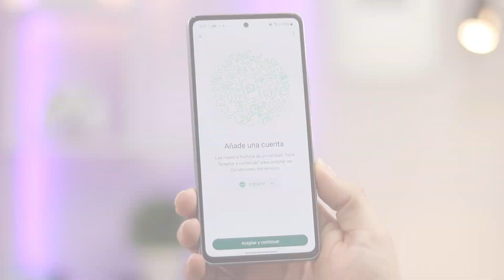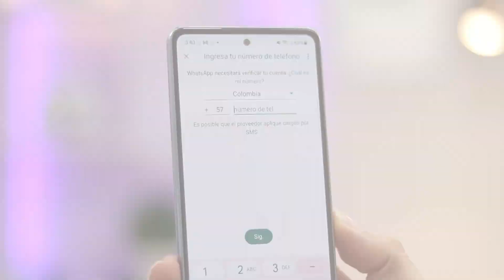Como TENER DOS WHATSAPP en el MISMO TELÉFONO 2024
Descubre cómo tener dos WhatsApp en el mismo teléfono 2024, una solución innovadora y práctica para quienes necesitan separar su vida personal de la laboral sin la necesidad de portar dos dispositivos. En este vídeo, te guiamos paso a paso sobre cómo configurar dos cuentas de WhatsApp en tu celular este 2024, asegurándote de maximizar tu productividad y mantener tus conversaciones organizadas de manera eficiente.

Con la ayuda del experto en tecnología, Maxi Rubio, exploraremos las técnicas más eficaces para instalar dos WhatsApp en el mismo celular 2024. Maxi Rubio, reconocido por sus valiosos consejos en el ámbito de la tecnología móvil, te proporcionará todos los detalles y trucos para lograr esta configuración sin complicaciones. Aprenderás no solo a tener dos WhatsApp en el celular 2024, sino también a gestionar ambas cuentas de manera óptima.

La instalación de dos WhatsApp en el mismo teléfono 2024 es más fácil de lo que piensas. Este vídeo te mostrará, con instrucciones claras y precisas, cómo tener 2 WhatsApp en el mismo celular, permitiéndote alternar entre tus cuentas personales y profesionales con solo unos pocos clics. Esta guía es esencial para quienes buscan cómo tener dos WhatsApp 2024 de manera efectiva y sin interferencias entre las cuentas.

Además, te enseñaremos cómo mantener ambas aplicaciones funcionando de manera simultánea sin que afecte el rendimiento de tu dispositivo. La configuración de dos cuentas de WhatsApp en el mismo celular 2024 ya no es un desafío, gracias a los consejos expertos de Maxi Rubio. Este tutorial es perfecto para aquellos que buscan cómo tener 2 WhatsApp al tiempo 2024, optimizando su comunicación y eficiencia.

El vídeo también aborda temas importantes como la seguridad y privacidad al tener dos WhatsApp en el mismo celular, asegurándote de que tus conversaciones estén protegidas en todo momento. Con estos consejos, tener 2 WhatsApp en el mismo celular 2024 se convertirá en una ventaja significativa en tu día a día, permitiéndote gestionar tus mensajes de manera más efectiva.

No te pierdas esta guía completa sobre cómo tener dos cuentas de WhatsApp en el mismo celular 2024.